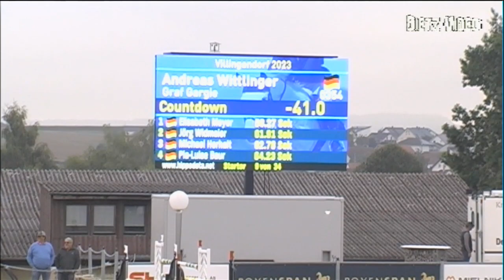GRAF GARGIE Andreas Wittlinger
06 Zeitspringprüfung Kl. M** 135 cm